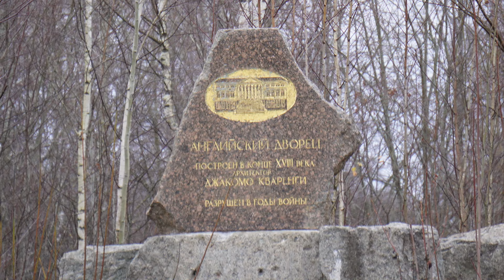Прогулка из Старого в Новый Петергоф 8 ноября 2024 года